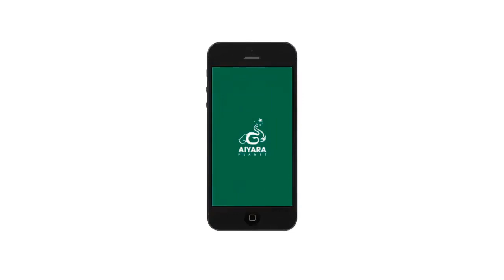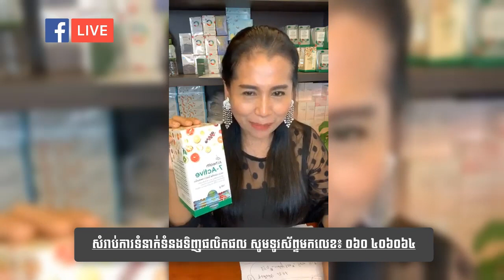Aimmura X for health | AIYARA Khmer